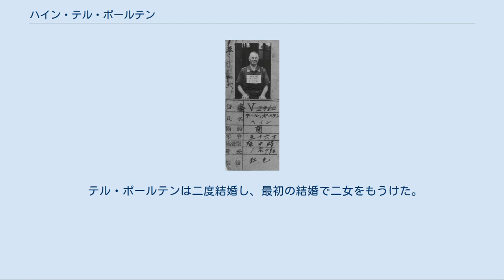ハイン・テル・ポールテン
ハイン・テル・ポールテン（Hein ter Poorten, 1887年11月27日 – 1968年1月15日）は、オランダの軍人。
太平洋戦争当時のオランダ領東インド陸軍総司令官。
 ジャワ島のボイテンツォルクに生まれる。
本土アルクマールの幼年学校を経てブレダの士官学校を卒業後、1908年7月にオランダ領東インド軍少尉に任官。
デルフトの砲兵工廠に配属される。
間もなく飛行機に興味をも持つようになり、1910年に気球操縦のライセンスを取得し、植民地相に操縦士訓練の許可を申請する。
許可を得たテル・ポールテンはベルギーのアントウェルペン、ついでフランスで私費で訓練を受け、1911年8月にオランダの軍人では初めて飛行機操縦のライセンスを取得した。
演習で飛行機を操縦して経験を重ね、植民地相よりオランダ領東インドに航空部隊を育成するよう要請された。
 1913年2月にジャワ島に戻り、最初は砲兵部隊に配属された。
1915年にアメリカ合衆国に使節団団長として派遣された際、マーチン社より飛行機を2機購入してオランダ領東インド軍に配属させた。
翌年ジャワ島で墜落事故を起こし、自身は重傷を負い、同乗者は死亡した。
健康上の理由から4ヶ月間飛行禁止の措置を受け、そのためアメリカから購入した水上機の試験飛行に参加できず、操縦士としてのキャリアをあきらめ砲兵部隊に戻った。
 1919年からオランダ本国のデン・ハーグで陸軍大学で学び、1922年から大佐としてジャワ島勤務になった。
1926年から1931、ついで1933年から1936年の間、オランダ領東インド軍参謀本部付となる。
そののち砲兵総監となり少将に昇進した。
1939年に参謀長に就任。
1941年10月、前任者の墜落事故による死亡を受けてオランダ領東インド陸軍総司令官に就任し、中将に昇進した。
 ポールテンの捕虜カード 1941年12月の太平洋戦争勃発により、テル・ポールテンは日本軍の攻撃に備える任務を負った。
イギリス軍、オーストラリア軍、アメリカ軍と共同の司令部（ABDACOM）を設置し、その陸軍総司令官に任命され、司令部をジャワ島西部のレムバンに置いた。
1942年3月1日に日本軍はジャワ島に上陸を開始、間もなく総督とともに日本軍司令官今村均中将との降伏協議に入った。
3月9日にオランダ軍は降伏した。
 残りの太平洋戦争の期間中、テル・ポールテンはジャワ島、台湾の日本軍の捕虜収容所で過ごし、1944年10月からは満州に移送された。
1945年8月17日に解放されオランダに帰国した。
その後の人生は日本軍に早々に降伏したことへの批判に対する自己弁護に費やした。
デン・ハーグで死去した。
 テル・ポールテンは二度結婚し、最初の結婚で二女をもうけた。